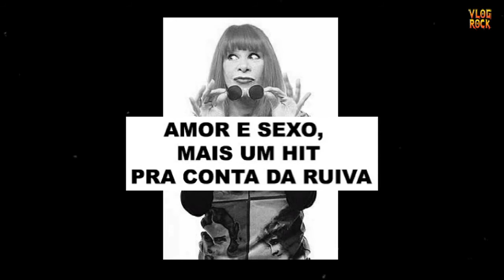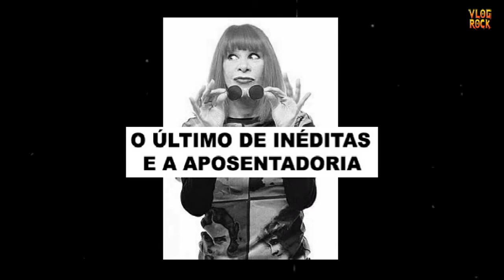História da RITA LEE. AMOR & SEXO, ERVA VENENOSA E OUTROS SUCESSOS PÓS ANOS 80 |Biografia(parte 3/3)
Confira nessa terceira parte da biografia de Rita Lee, sua fase na década de 90' e os grandes sucessos no século XI como Amor e Sexo, Eva Venenosa, Pagu e entre outros sucessos até chegar em sua aposentadoria.

Capítulos:
00:00 - Introdução